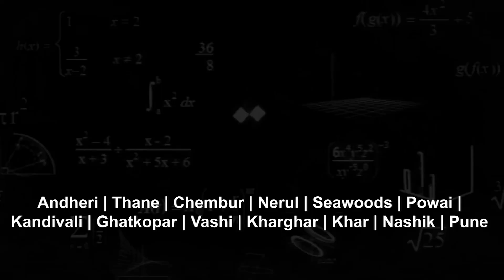He achieved a lot in his short life. Happy Birthday Sir!!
Today we celebrate "The Man Who Knew Infinity"- Sir Srinivasa Ramanujan on his Birth Anniversary. ♾️

22ndDecember is celebrated as the Birth Anniversary of the ‘Indian Mathematical Genius’, “Mr. Srinivasa Ramanujan” (22nd December 1887-26 April 1920).

It was in recognition of his contribution to Mathematics, the Government of India decided to celebrate his birthday as the NationalMathematicsDay every year since 2012. Before he died at the age of just 32 from tuberculosis, he had already given the world around 3500 mathematical formulae that scientists have still not been able to completely prove. The main objective behind celebrating the day is to raise awareness among people about the importance of mathematics for the development of humanity

SrinivasaRamanujan was a pioneer in mathematics, a phenomenal genius made extraordinary strides in the world of numbers with his incredible findings as he stunned the world with his mathematics prowess, and he surely has no parallel.

About Us:- We are a premier institute committed to providing unparalleled teaching and for producing consistently excellent results in JEE Mains, Advanced, BITSAT, Medical-UG and Olympiads. Our core competency is in mentoring students with a winning attitude and work ethic and helping them realize their potential.

At Champions academy, our ethos is high standards of excellence - moral, ethical and academic. We aim to nurture our students and mentor them on the correct path, emphasising on not just academic progress, but, more crucially, building character and values to help them become competent, contributing and informed citizens of our Nation.